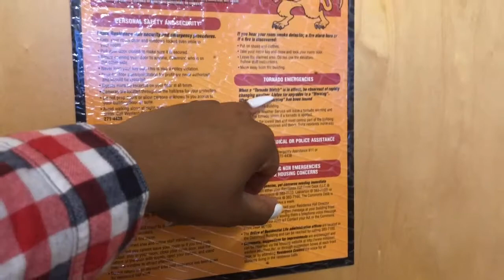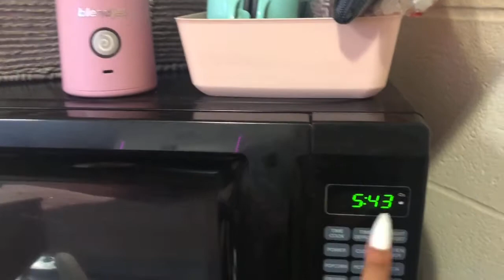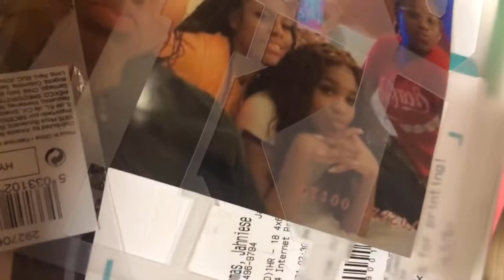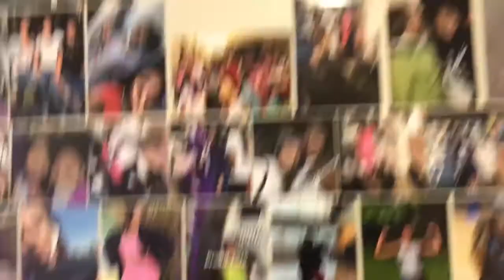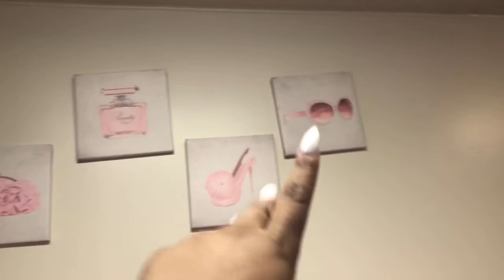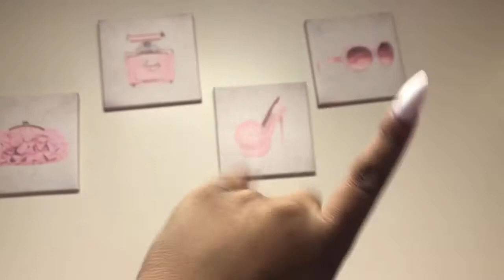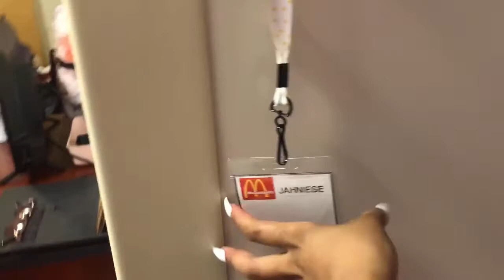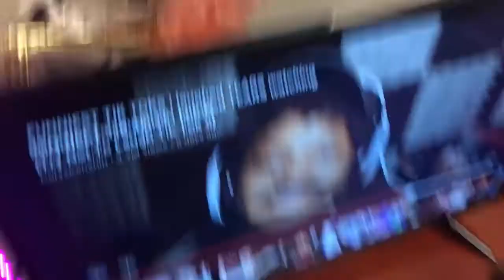College Dorm Room Tour | Freshman Year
Account’s & Websites Are Below.
Also thanks for supporting me it really means a lot I really appreciate it a lot man ❤️🎉 Make sure you subscribe if you are new and if you are already subscribe thankss so much we growing yall join the gang!🤯❤️
Main Account-

Business Account -

My bestie Instagram-